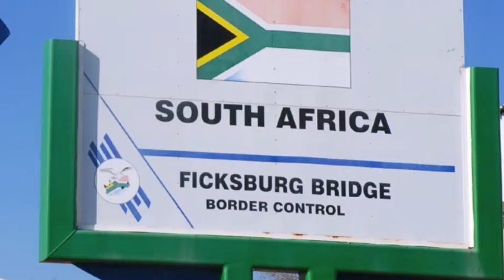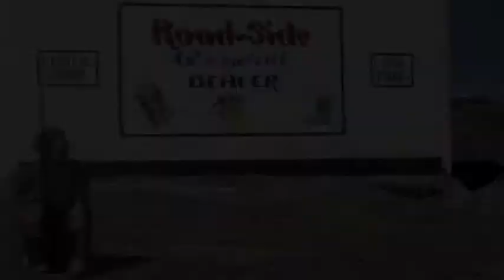Ulrich Schnauss ~ On Me Own